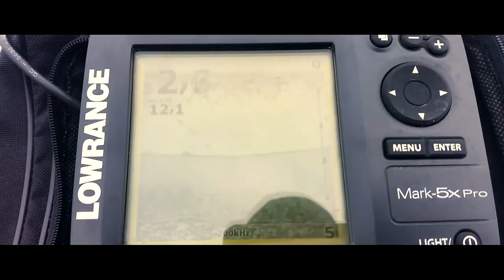Zasiadka Karpiowa "Wiosna na Rybniku" TRAILER // Michał Szołtysek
Film ''Wiosna na Rybniku'' powstał podczas moich dwóch zasiadek, które miały miejsce w kwietniu i maju tego roku przy tzw. zrzucie ciepłej wody. Rybnik w tym sezonie obdarzył mnie niesamowicie, co zobaczycie na filmie. Mocne odjazdy i trudne hole z pontonu oraz piękne ryby i niesamowite emocje. Zima w kwietniu, gęsta mgła i opadu śniegu z deszczem. Takie rzeczy tylko na  ''Rybnickim morzu'' - zapraszam do oglądania.